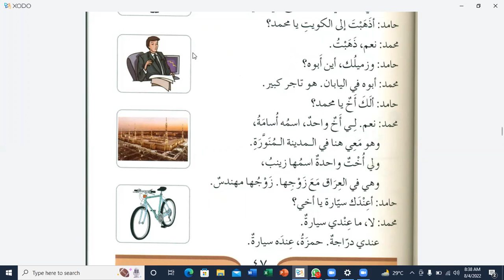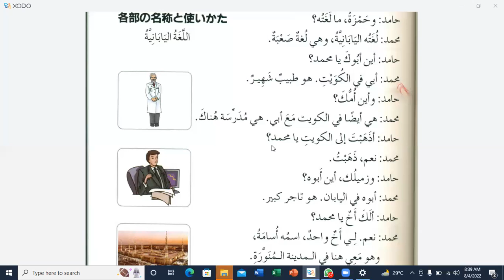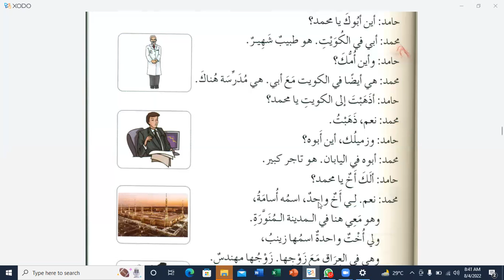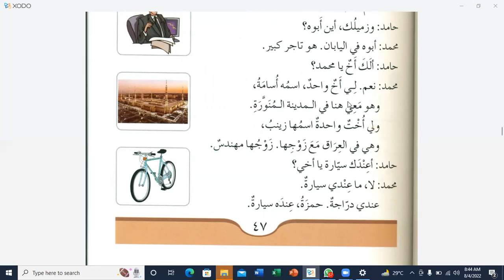Durus-Ul-Lughat-Ul-Arabia, Lesson:10, Part:03